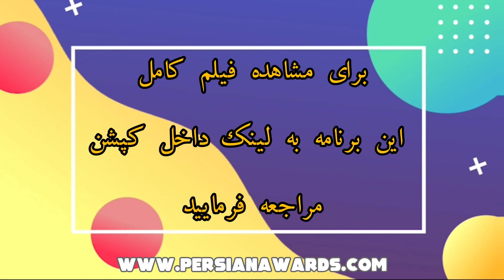مروری بر مصاحبه با امیر هوشنگ کیانپور قسمت سوم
Amir Houshang Kianpour - Highlight Part 3

میهمان: امیر هوشنگ کیانپور
مجری: حمیده کدخدایی
موضوع: قهرمان كيك بوكسينگ و تنها داور بين المللى ساواته
Guest: Amir Houshang Kianpour
Host: Hamideh Kadkhodaei
Subject: Kickboxing champion and Savate's only international referee

آهنگساز:
حامد سلطانی
Composer:
Hamed Soltani